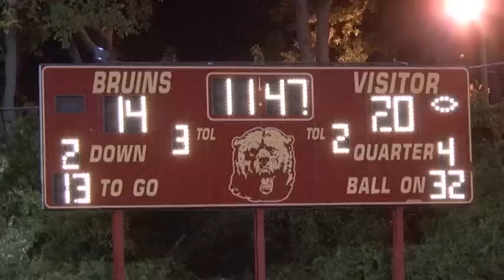Montclair vs N Bergen pt II